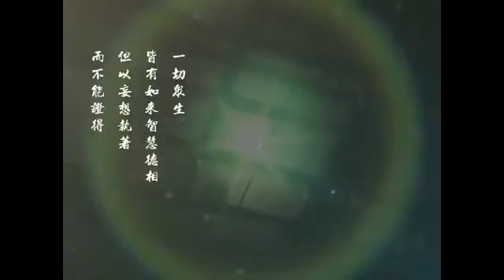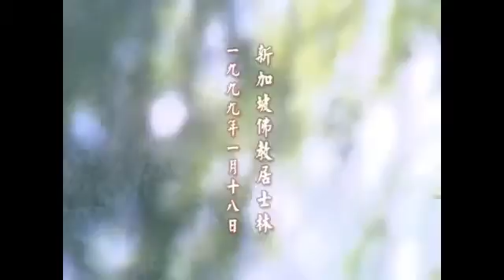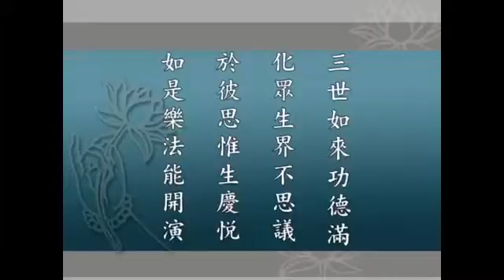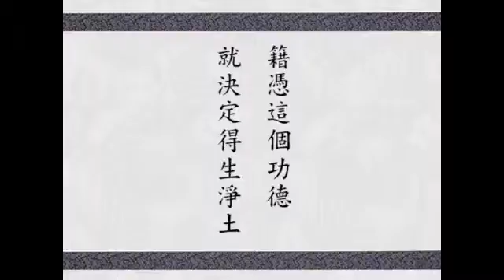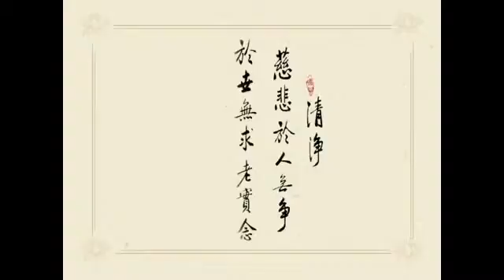華嚴經講述菁華 淨空法師110